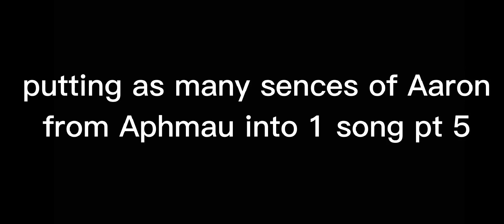Aaron tribute 5 mask